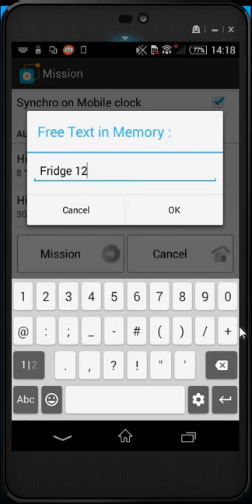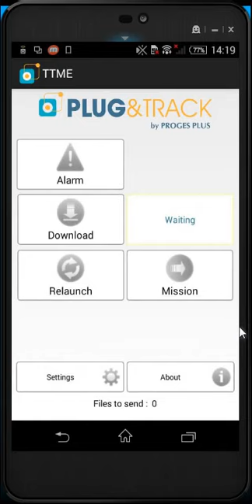Mission Thermo Buttons with your Phone (Thermotrack Mobile)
Thermotrack Mobile can also mission your Thermo Buttons and Hygro Button Dataloggers